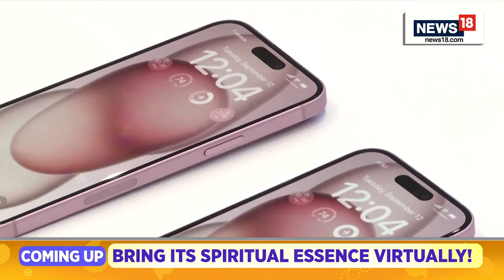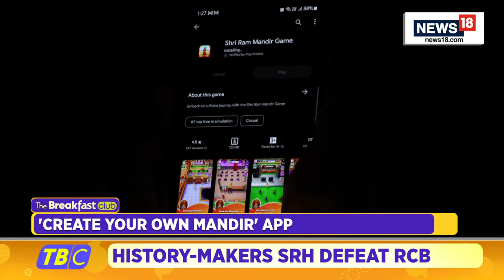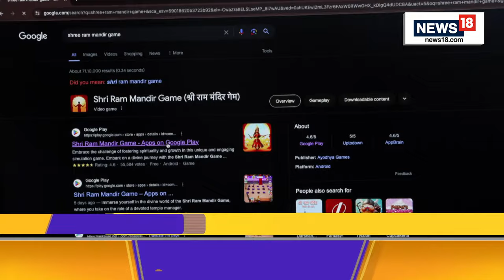The Breakfast Club Live | Ram Lalla To Be Adorned With 'Surya Tilak' | Gambling vs Gaming | N18L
Get ready with you cup of tea/coffee because we have a great show lined up for you, Watch Live now The Breakfast Club With Sonal Mehrotra Kapoor and Toya Singh

Gambling vs gaming! Prominent gaming personalities on TBC

Ram Lalla to be adorned with 'Surya Tilak'

n18oc_live